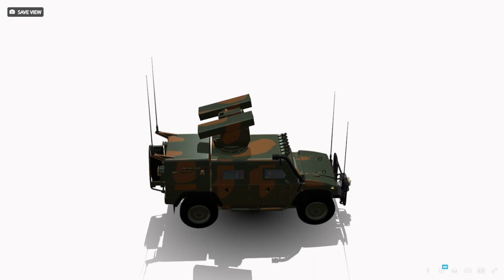IVECO LMV SHORAD BR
Iveco LMV é um veículo tático 4WD desenvolvido pelaIveco, e em serviço com vários países. Após sua adoção peloExército italianocomo oVeicolo-Tattico-Leggero-Multiruolo(VTLM)Lince(“Veículo multifunção tático leve ganhou a competição do Future Command and Liaison Vehicle (FCLV)do Exército Britânicocomo pantera, mas a frota foi colocada à venda em 2018.

Foi adotado pelos exércitos daAlbânia, Áustria, Bélgica, Brasil, Noruega, RússiaeEspanha. Oexército italianolevou veículos para oAfeganistãoeLíbano. No Afeganistão, os veículos lince salvaram a vida dos passageiros em vários ataques comIEDs.